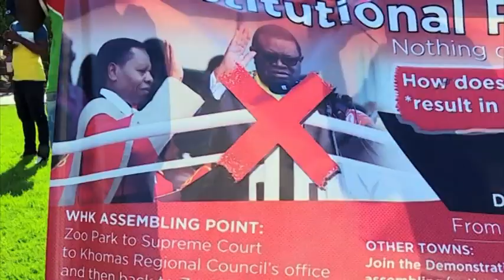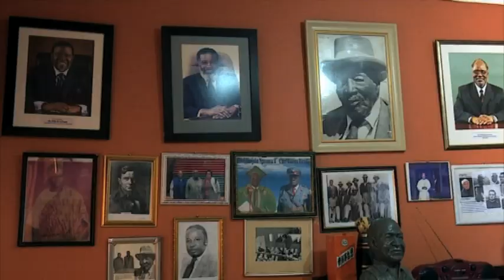Professor Kerina advises that differences in opinion be expressed without stooping to insults-nbc